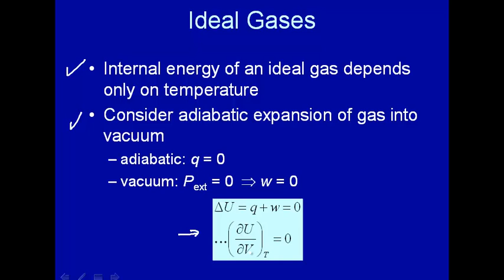U depends on T only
U depends on T only for an ideal gas